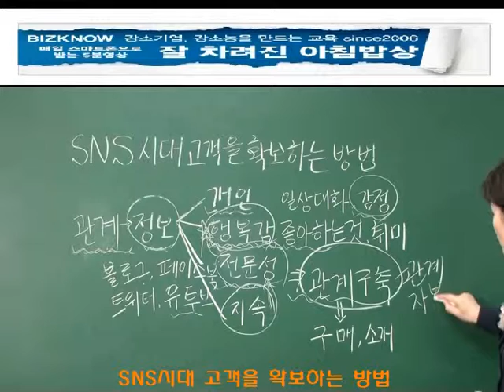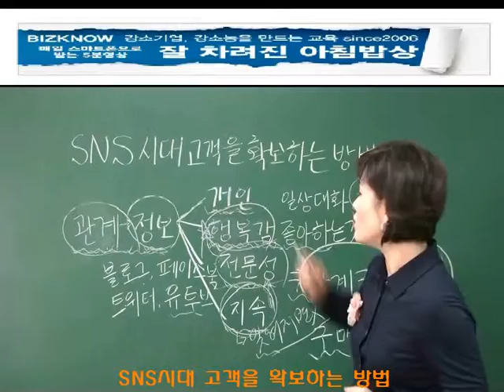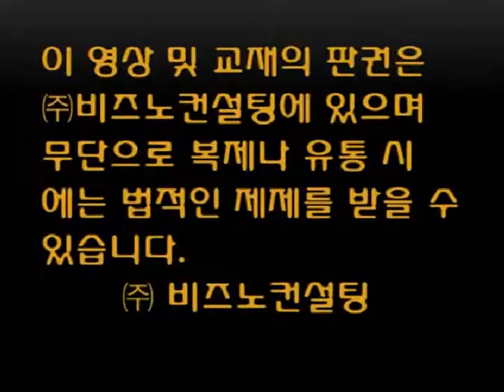[아침밥상-샘플작업] sns시대의 고객을 확복하는 방법-조기선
비즈노-잘 차려진 아침밥상 샘플영상 작업중...